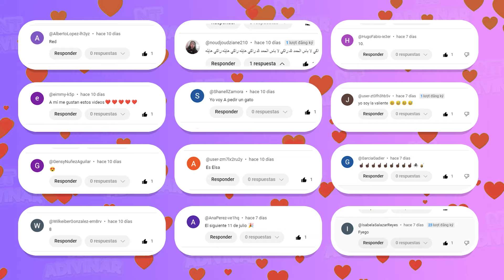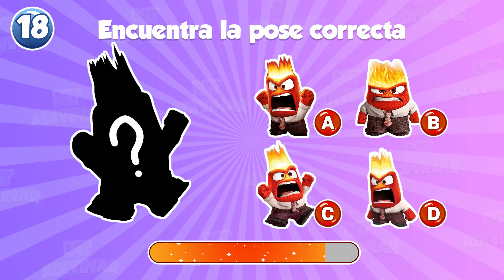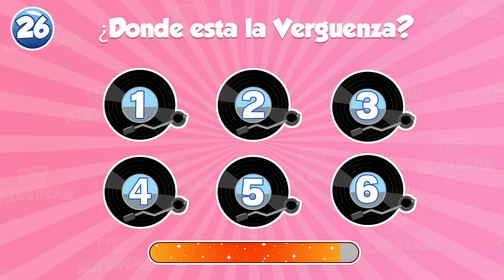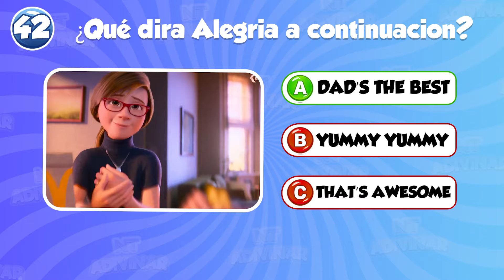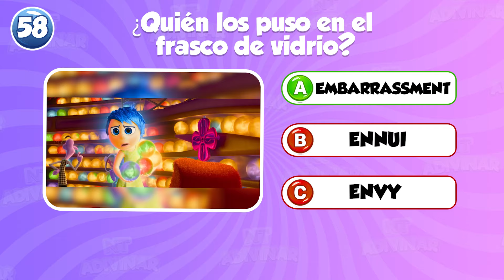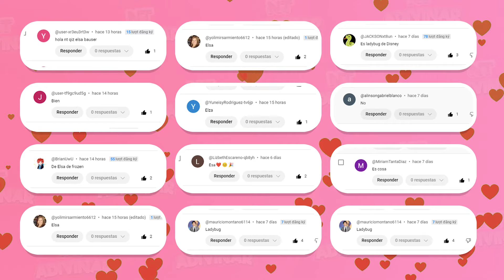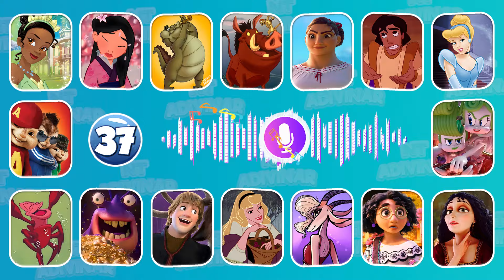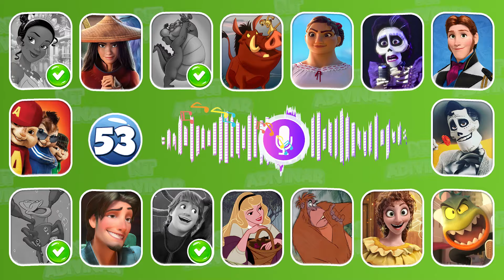🔊 Adivina QUIÉN CANTÁ? Adivina El Personaje de Inside Out 2 por VOICE | Disney Princesas |NT Adivina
Así es como funciona 😎😎 :
¿Estás listo para un desafío de Disney? En este emocionante video, te invitamos a adivinar quién cantá a tus personajes favoritos de Inside Out 2 y Disney Princesas. Este divertido juego te hará pensar y recordar tus canciones favoritas mientras intentas adivinar quién cantá y relacionar las voces con los personajes de Inside Out 2 y Disney Princesas. ¿Puedes acertar todos? ¡Ponte a prueba en este reto único y comparte tus resultados con nosotros!

Disfruta de Inside Out 2, Disney Princesas, y adivina quién cantá en este increíble juego.

Esperamos que te haya gustado el video, si es así danos un PULGAR ARRIBA y no olvides SUSCRIBIRTE a nuestro canal, NT Adivinar, ¡para que puedas disfrutar de nuevos videos cada semana! 🎁🎁